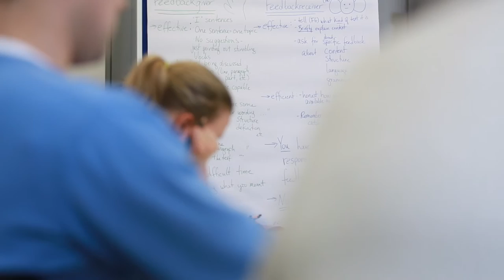HELENA-Graduate School: The ideal career springboard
The first Helmholtz Graduate School of Environmental Health, short HELENA, provides an ideal career springboard through excellent research, training and networks. Herewith Helmholtz Zentrum München ensures optimal promotion together with Ludwig-Maximilians-Universität Munich (LMU) and Technische Universität München (TUM).